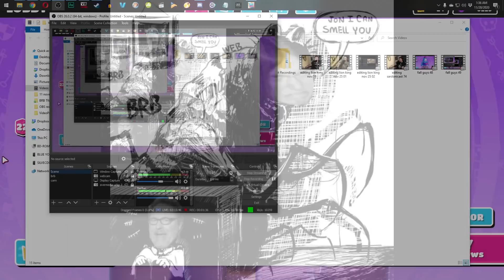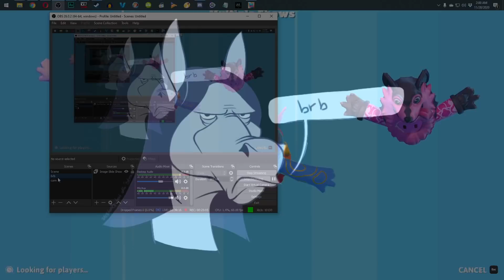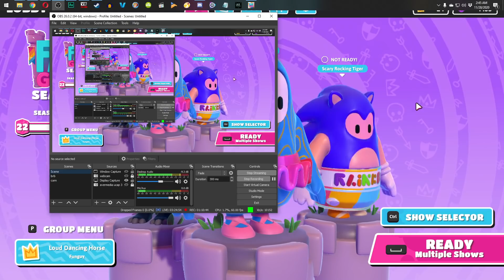Plazethrough: Fall Guys (Part 50)